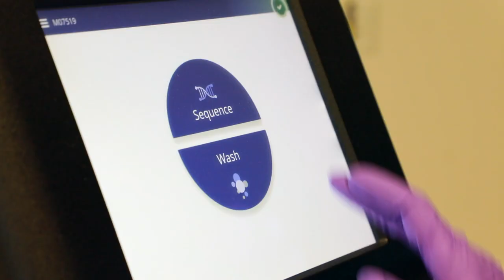About CGEn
CGEn is Canada's national platform for genome sequencing and analysis.